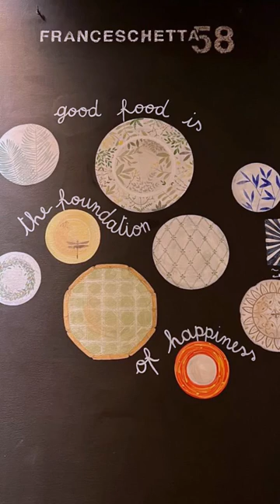COME TI CUCINA IL MARE CHEF FRANCESCO VINCENZI 🐚🎋FRANCESCHETTA58 - SECONDA PARTE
Ancora in Franceschetta58, lontano dal centro città, niente panorama, tutta la fascinazione là si gioca nel piatto. Lo chef Francesco Vincenzi lo sa bene e sforna una sorpresa dietro l’altra con caparbietà e tecnica 🍽️

Oggi vi raccontiamo le proposte di pesce e vegetali. E va precisato subito: non si tratta di un menù di pesce tradizionale, ma di una cucina di mare contemporanea, con guizzi innovativi e note erbacee e amaricanti 🐟🌱

Chef Vincenzi, grande amante del territorio, dimostra la cultura sulle materie prime utilizzando ingredienti locali e piante officinali che donano al piatto un plus di sapore (oltreché di salubrità) difficile da dimenticare 🍵

La cucina di Vincenzi muove dagli ingredienti, selezionati, locali, ricercati e mai sottovalutati e al contempo dalla forma moderna ma con continui riferimenti al territorio 🧑🏻‍🌾 🎣

Le nostre radici vengono raccontate con gioco e divertimento e creando nuove frontiere al palato.
Affidatevi e giocate. Noi, ci siamo divertiti parecchio 😉